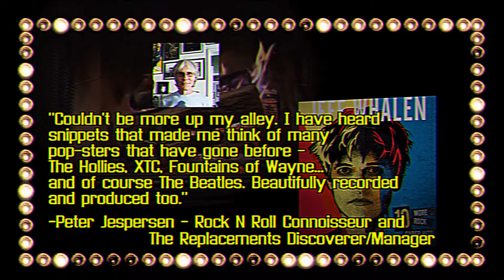Jeff Whalen (of TSAR!) Pledge Campaign!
Jeff Whalen (of Tsar!) has a great new album up for order on PledgeMusic!

Edited by: Thaddeus Bridwell

Archival footage from The Prelinger Archives used under Creative Commons Public Domain License

Beam Runner City with Track & Beam Runner Ship : turnpike101
Astronaut Suit: jgilhutton
T-Rex: champy
Moonscape: Peterling
Retro-extraterrestrial: DGordillo
Savane Low Poly: totopremier
Texture: platinum